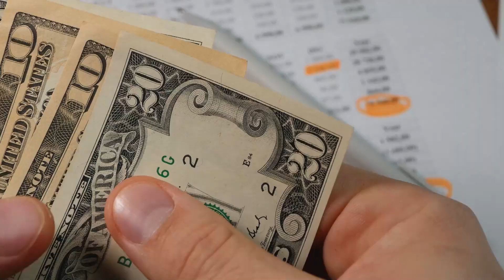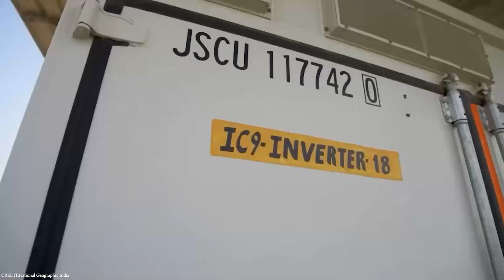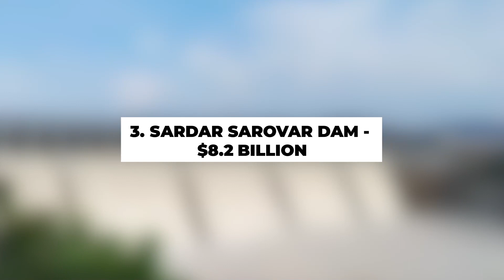India's MOST IMPRESSIVE Megaprojects In 2023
India has been making impressive strides in the realm of mega projects and modern technology, from constructing the tallest railroad bridge to establishing the world's largest solar farm. Hello everyone and welcome back to the channel. In today's video, we will take a look at the biggest megaprojects in one of the world's biggest countries in the world in terms of population, India.